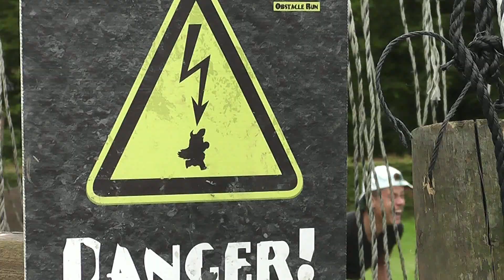viking water editie 2014 wijchen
Strong Viking Water edition 2014   wijchen